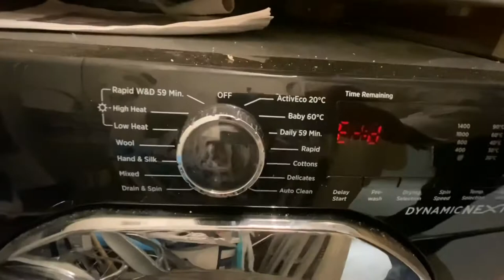Potato Wharf, Castlefield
We Let Properties are proud to offer this fantastic and spacious and beautifully presented two bedroom, two bathroom, fully furnished apartment in Potato Wharf which is located in the heart of Castlefield on the banks of Manchester's waterways and surrounded by lots of Manchester history from Roman castle ruins, cobbled streets and the dramatic viaduct.

This fantastic upper ground floor apartment has a fantastic feeling throughout and comprises; entrance hallway with ceramic tiled floor leading to the spacious living area which incorporates the lounge with large glazed floor to ceiling windows with access leading to a fantastic decked balcony that spans the whole length of the apartment with great views of the canal and viaduct. The kitchen which is separated by a breakfast bar and is seriously smart with integrated appliances including Bosch oven, hob, fridge freezer, combination microwave and dishwasher. There are two double bedrooms with the master bedroom benefiting from an en suite shower room with modern fittings. The main bathroom is very stylish and has a white three piece bathroom suite, wall mounted mirror and shaver point. The apartment has a separate utility cupboard with washer/dryer and boiler and also comes fully furnished to a an exceptional standard and has smart luxury vinyl flooring which really compliments the apartment. The property also comes with underground parking included.

The apartment is located in the heart of Castlefield within 5 minutes stroll along the tranquil canals to the most exciting and dynamic stylish bars and award-winning restaurants. This property is a true gem in the crown of Castlefield and viewing is highly recommended as this property will not be around for long so call We Let Properties to arrange yours today.